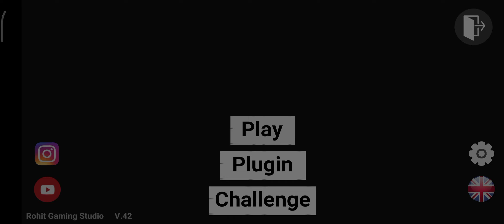Indian Bike Driving 3D All Things Cheat Code 🤫😍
Indian Bike Driving 3D All Things Cheat Code 🤫😍|| Indian Bike Driving 3D